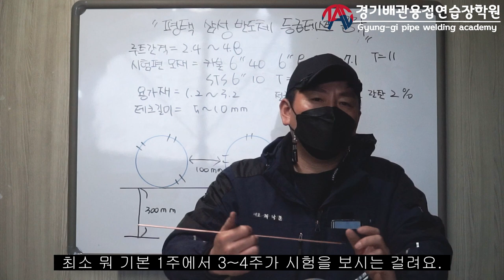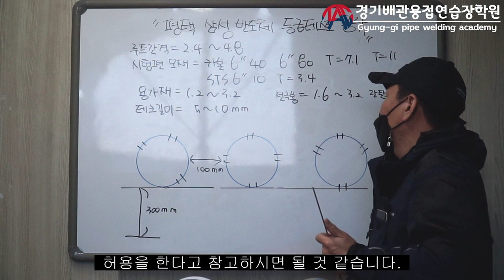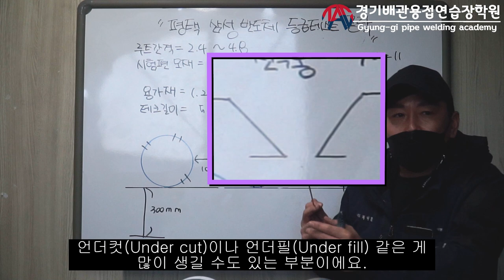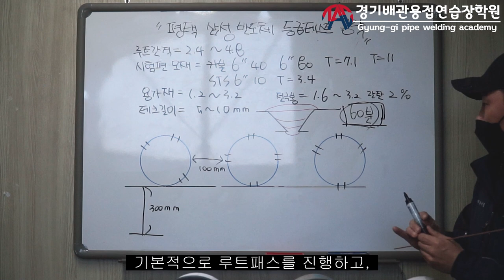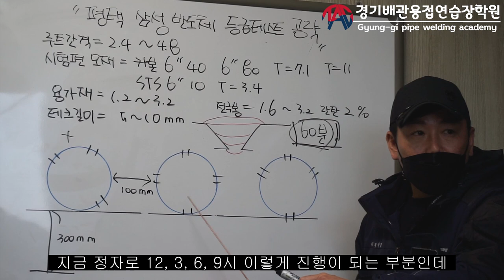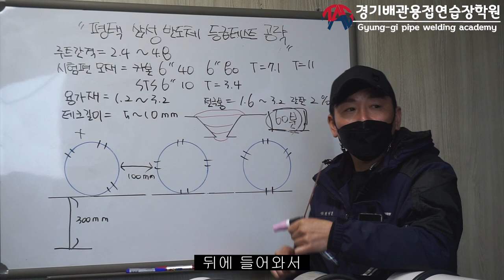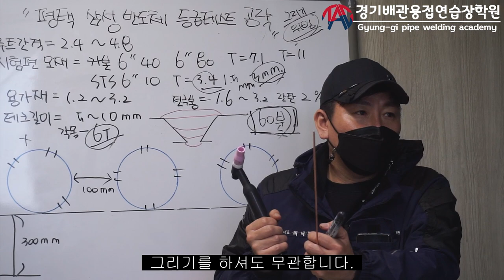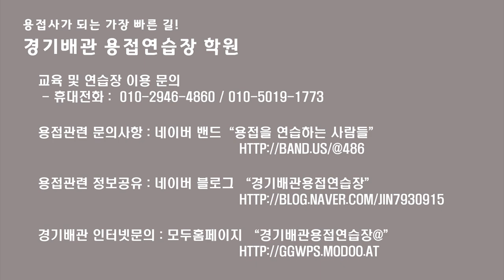반도체/ 등급테스트 완전 정복 1부. 이론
안녕하세요!
요즘 반도체 현장에 용접사가 부족하여 난리가 아닙니다.
입사를 위해서 용접사는 패스증을 따야하는데,

첫번째 관문
등급 테스트   T1 ~ T4
T1등급을 받을 수 있는 노하우를 공개합니다.
1부. 이론적인 설명 (기준 및 노하우)
2부. 실제하는 영상 (각 부위별 자세 및 노하우)

괜히 30분짜리 동영상이 아닙니다.
잘 보시고, 많은 도움 되시길 바랍니다.
여러분의 등급을 책임져 드리겠습니다.

댓글로 질문 많이 해주세요. ^^;

티그(=TIG=알곤=GTAW) 배관 용접 용접사, 삼성, 반도체, 등급테스트, T1, T2, T3, T4 , 패스시험